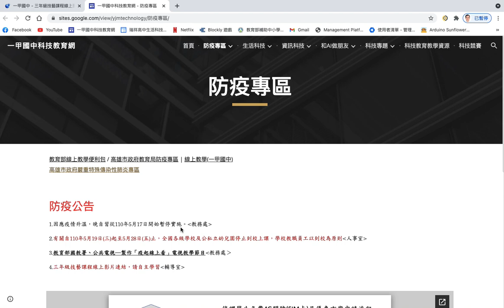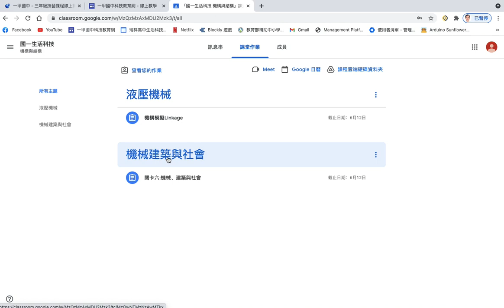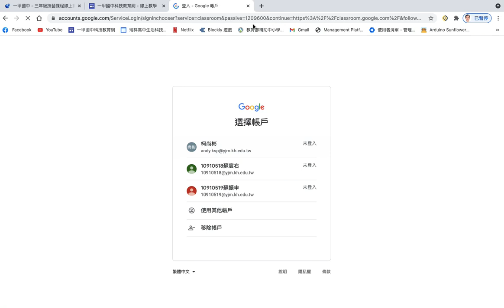一甲國中停課不停學線上教學平台說明